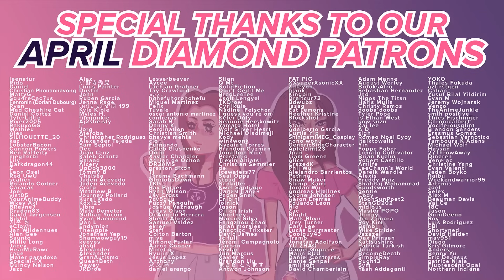That Time I Got Reincarnated As A Slime - Movie - Scarlet Bond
Lesson of the day: Do NOT take weird orbs from people you barely know! (」°ロ°)」

0:00 Intro/Recap
1:03 Reaction
38:48 End Discussion